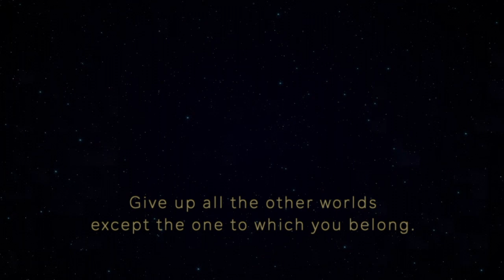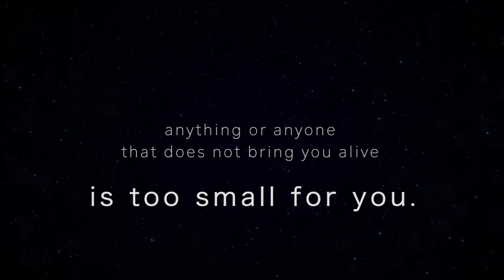Sweet Darkness - written & read by David Whyte - Lyrics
written & read by David Whyte